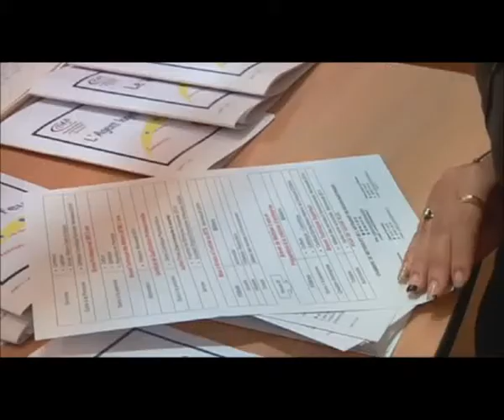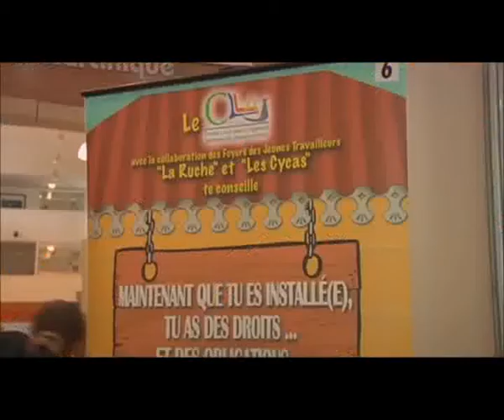Journal 28 aout 2014 - Form D'CLIC 2014 - CLLAJ Martinique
Dans le cadre de son partenariat avec le CCLAJ Martinique, la Mission Locale Nord Martinique était présente au Forum D'CLIC qui s'est tenu le 28 et le 29 Août 2014 à l'Atrium...